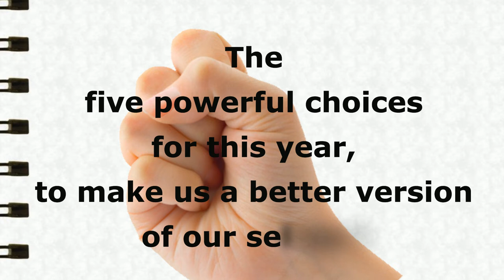5 Powerful Choices For Mega 2020 By Manish Gupta.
5 Powerful Choices For Mega 2020 By Manish Gupta.